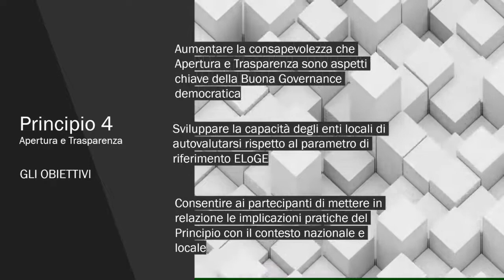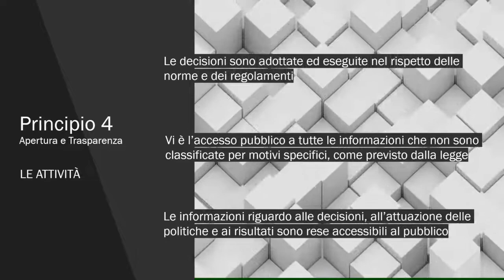Principio 4 - Apertura e Trasparenza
ELoGE – Marchio Europeo di Eccellenza della Governance

Musica: Albinoni - Concerto for 2 Oboes in F Major Op9 no3, 1 Allegro by Advent Chamber Orchestra